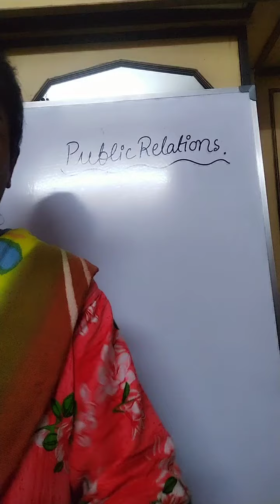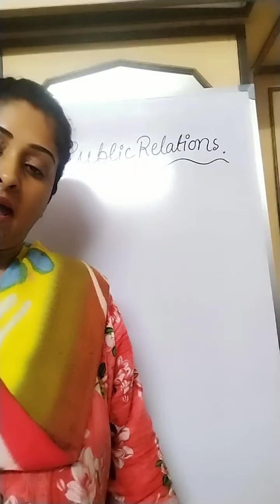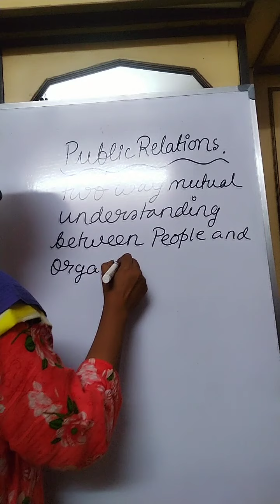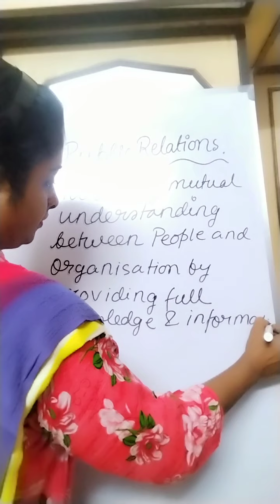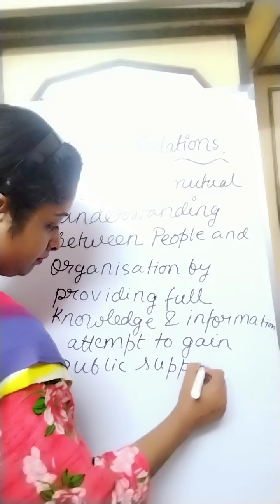Class XII BSTD Marketing Part VII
Moonmoon ma'am - Class XII BSTD Marketing Part VII